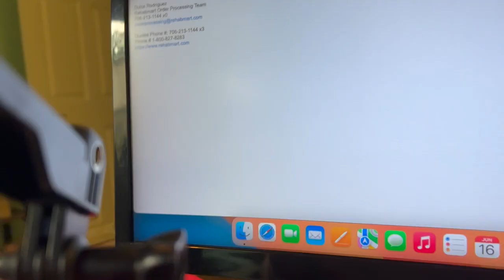2023 Deleted Scenes and End of Year Bloopers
Hi guys, Happy New Year!  I hope this funny video gives you a good laugh and starts your new year off on the right foot.  This is a compilation of some of my funniest moments, best-deleted scenes, and bloopers from 2023.  Hope you enjoy this video.